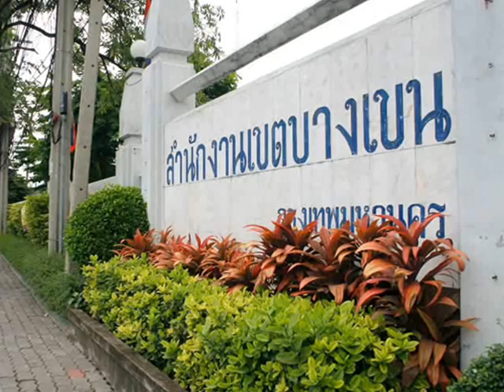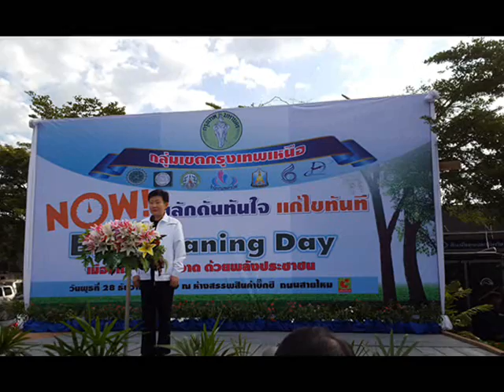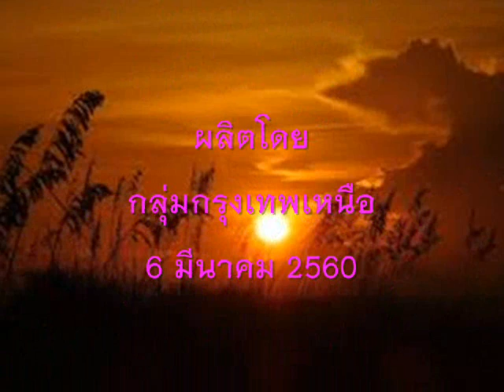กรุงเทพเหนือถิ่นงาม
เพลง กรุงเทพเหนือถิ่นงาม ขับร้องโดย นายสมศักดิ์ ชาติสุขศิริเดช ผู้อำนวยการเขตหลักสี่ แต่งคำร้องทำนองโดยพันจ่าอากาศโท ยุทธพล กล้าสงคราม หัวหน้าฝ่ายปกครองเขตหลักสี่ บรรยายการทำงานด้วยด้วยความสุข  จากความรักสามัคคี  และผูกพันร่วมมือของ สำนักงานเขต 7 เขต ในเขกลุ่มเขตกรุงเทพเหนือ  1 ใน 6 โซนกลุ่มเขตของกรุงเทพมหานคร  เพื่อ ให้การพัฒนากรุงเทพมหานครเป็นไปในทางเดียวกัน รวมถึงการควบคุมกำกับของผู้บริหารกรุงเทพมหานคร ทั้งนี้ตามนโยบาย "ผลักดัน ทันใจ แก้ไข ทันที่" ของผู้ว่าราชการกรุงเทพมหานคร ยุค พลตำรวจเอก อัศวิน ขวัญเมือง..เชิญติดตามได้เลย...